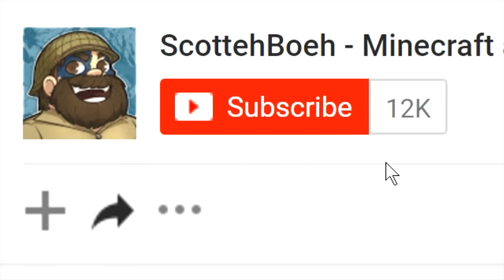TEASER: THE AUSSIE ALLIANCE -